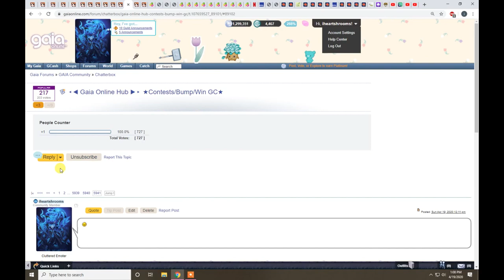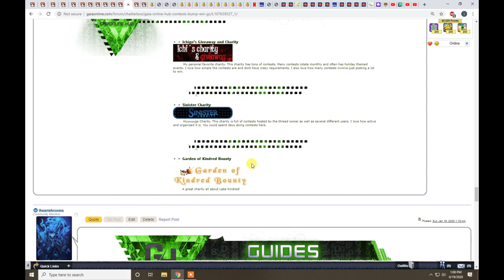Gaia Online - Lake Kindred - Basics and Getting Started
The basics of Lake Kindred on Gaia Online. I quickly explain how to play the game.